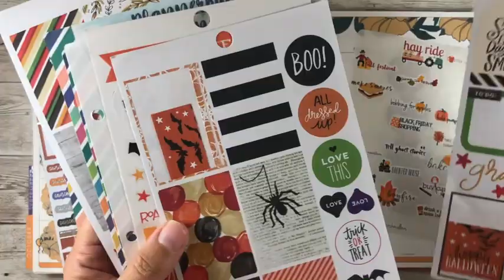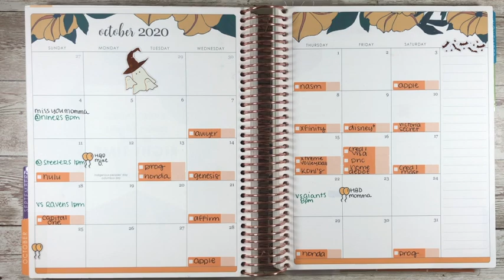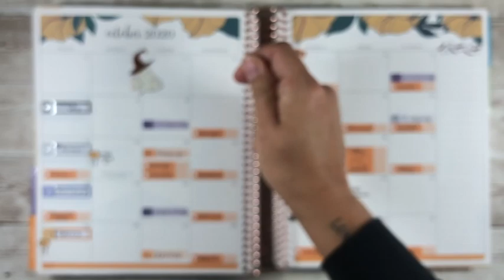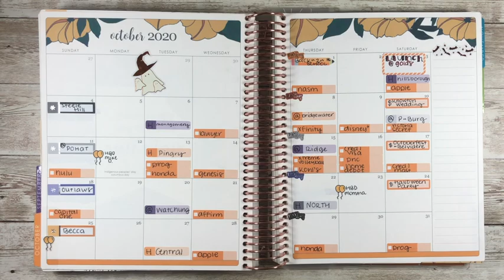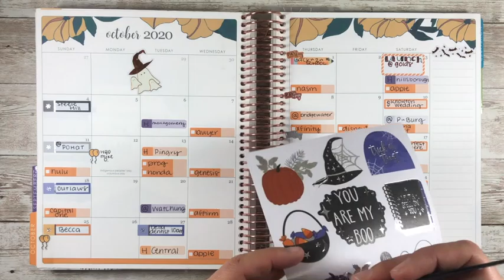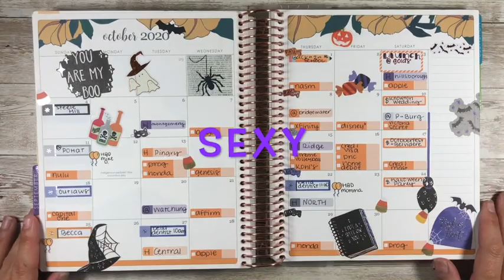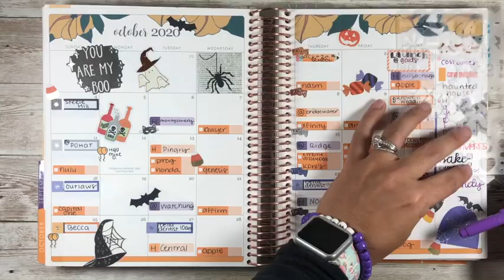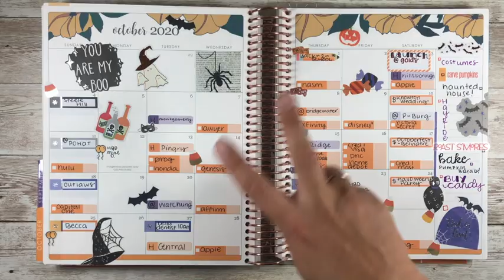September Plan With Me Again | Monthly | September 2020 | Month Setup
Here are some Sweet steps to awesomeness.

You have no idea how much I appreciate you using it!

If you are new to Erin Condren here’s a $10 coupon link..who doesn’t love a coupon!?

Watch my videos & leave me comments & questions. I LOVE HEARING FROM YOU!!

💭 Things I Mentioned:
Planner Kate OCT- 102, 104 & 107

Happy Planner...books unknown

EC Sticker Subscription (sign up ANYTIME!)

Scripts from SimplySmithStickers

🥳What I'm About:
I am a 40 year old born & raised Jersey girl,  always planning momma & wife, trying to inspire all of you guys to plan YOUR way & organize YOUR life however that looks like!

InkJoy Gel Pens
Pilot g2 .7 Limited